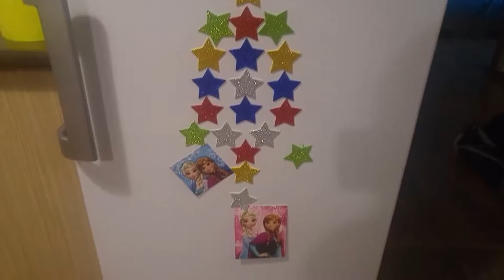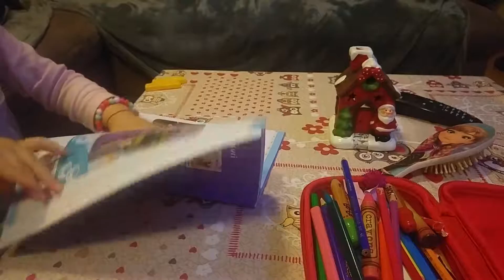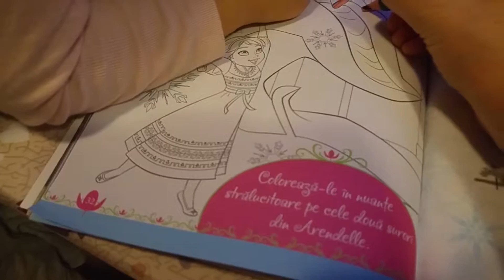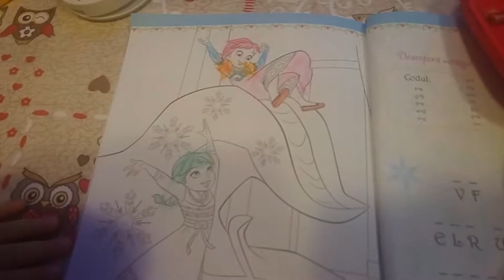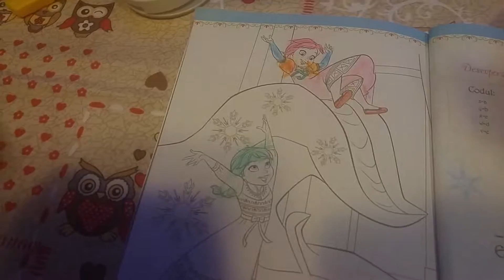VLOGMAS #14 & 15 & 16 | 2018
Our channel makes fun movies for kids with toys and activities to watch and learn!
Give us a big THUMBS UP if you like it!

*This channel is run by parents! All comments are monitored to keep Fun And Magic Toys a safe, kids friendly channel!